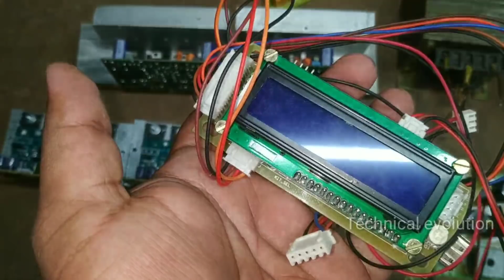5.1 high power amplifier assembling full details part 1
this video is the first part of assembling a heavy 5.1 amplifier actually it's having 6ch and 2subouts heavy power output

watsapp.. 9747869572